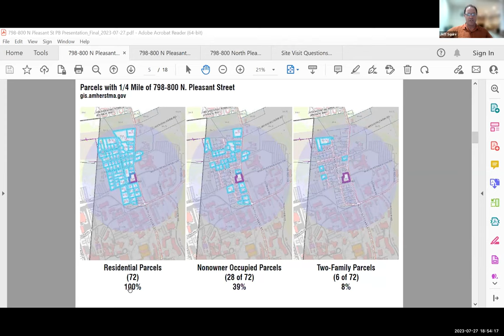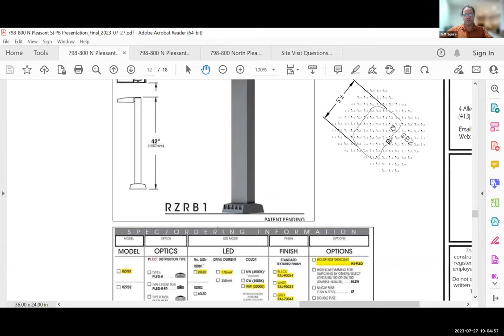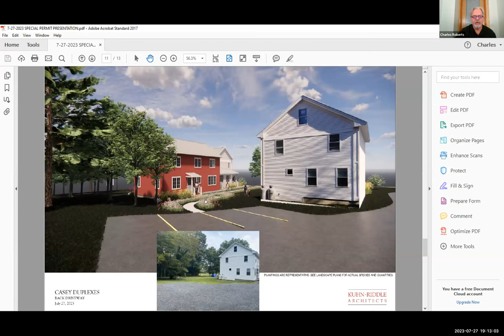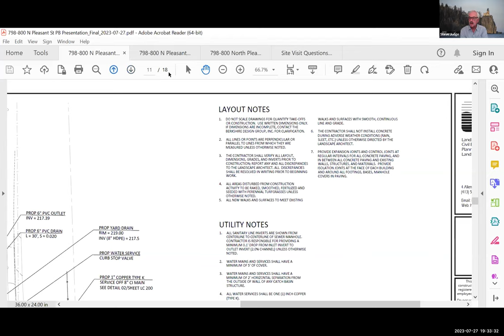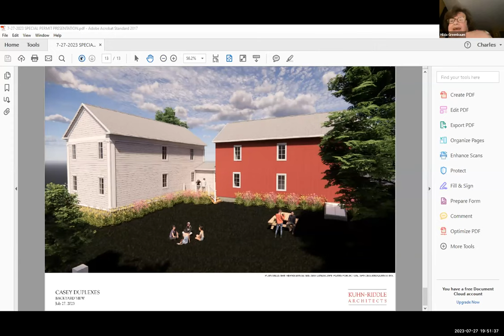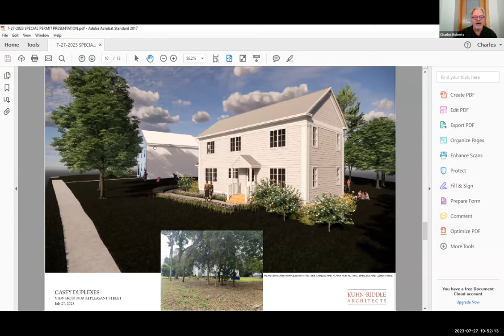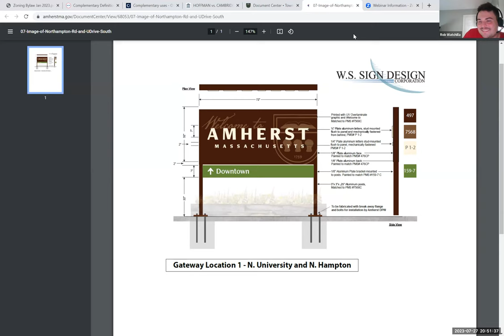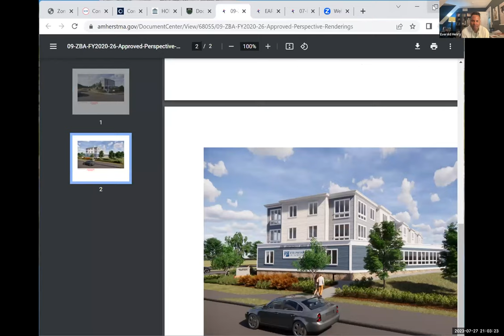Zoning Board of Appeals Jul 27, 2023